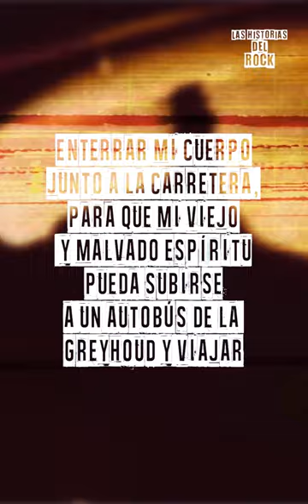Dato curioso de Rock – 0033 – El Pacto de Robert Johnson